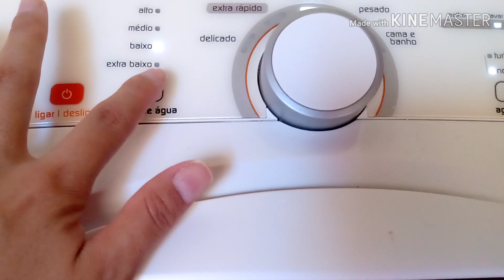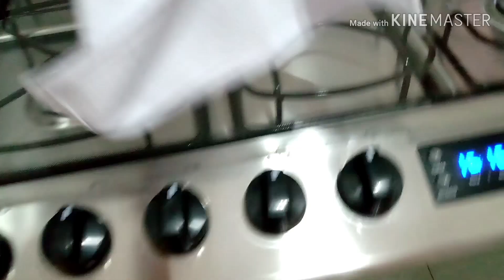Faxina Pesada na casa /Cuidados com a beleza